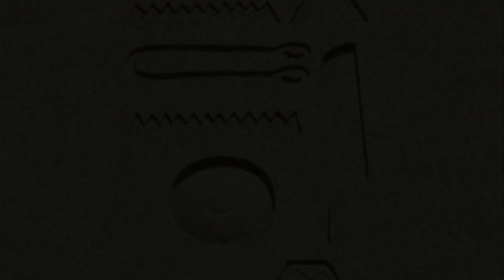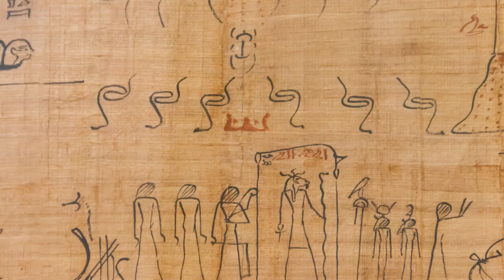Equality in Ancient Egypt The Power of Goddess Maat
Dive into the captivating world of Ancient Egypt where gender equality presents itself in a unique and enlightening way. This video explores the integral role of Egyptian cosmology and the revered Goddess Maat in shaping societal norms that surprisingly echo modern gender equality discussions. Discover how Maat's principles of harmony and balance influenced both public and domestic life, offering women positions of power and respect uncommon in other ancient civilizations. Join us in uncovering the profound implications of these ancient beliefs on gender roles and their resonance with today's equality movements.

OUTLINE:
00:00:04 The Status of Women in Ancient Civilizations
00:01:12 The Role of Women in Ancient Egypt
00:02:28 Key Takeaways and Reflection

IMAGE SOURCE: All images and videos purchased through iStock. May 14th 2024.